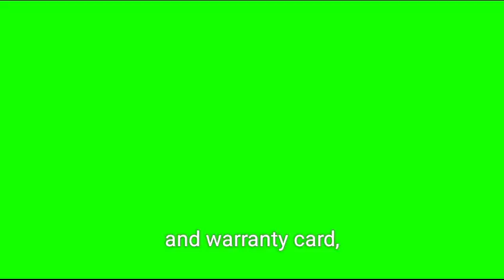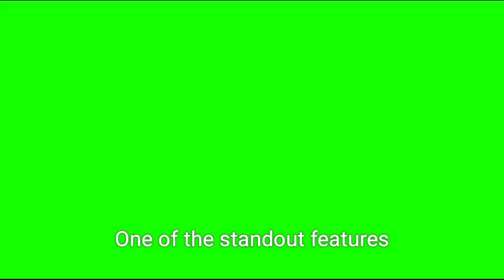Best wireless earbuds 2024 | best earbuds of 2024 | budget earbuds